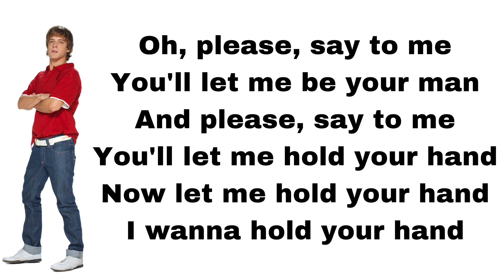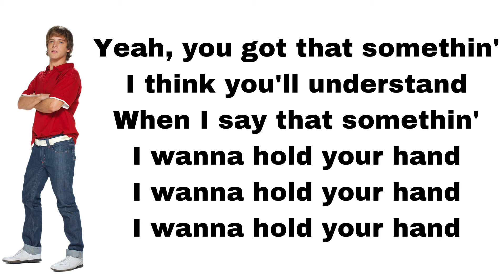Teen Angels - I wanna hold your hand (feat. Gaston Dalmau) (letra)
Here's I wanna hold your hand, played by Gaston Dalmau.